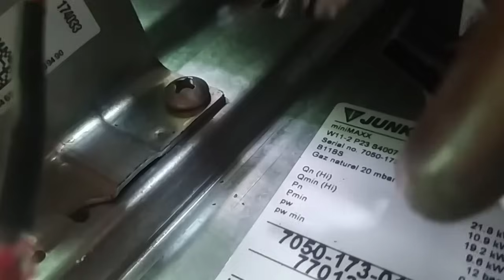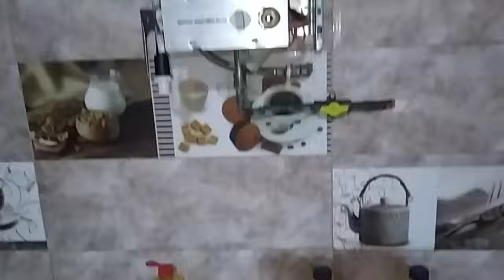حل مشكلة خروج الماء بارد من السخان ونار ضعيفة junkers